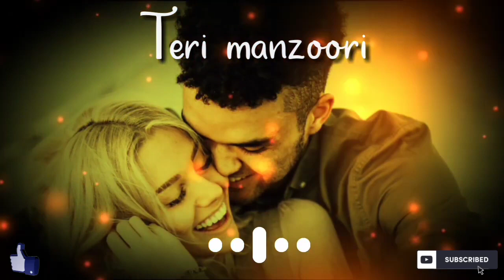sad song status sad whatsapp status sad songs Hindi very sad whatsapp status hindi sad songs status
New sad song status.sad songs Hindi
New song status,
WhatsApp status Mehkma
sad song status, sad whatsapp status, very sad whatsapp status, hindi sad songs status, sad hindi songs, hindi sad songs, new sad song whatsapp status, whatsapp status Mehkma